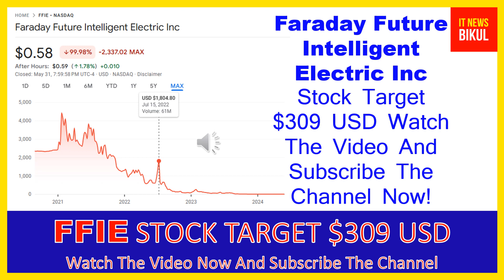FFIE Stock - Faraday Future Intelligent Electric Inc Stock Breaking News Today | FFIE Stock Target